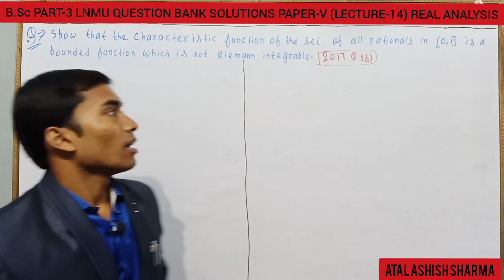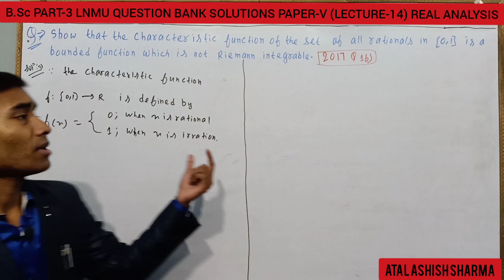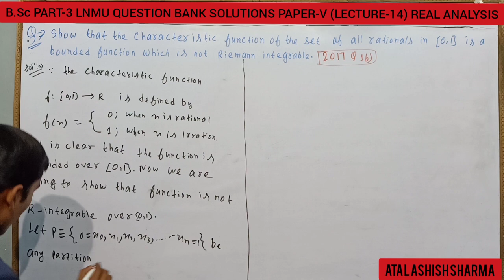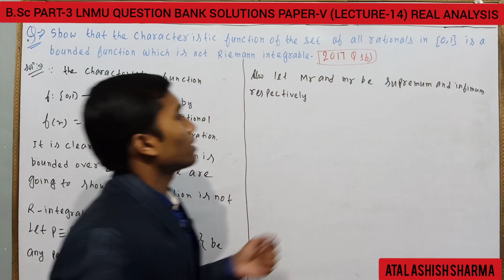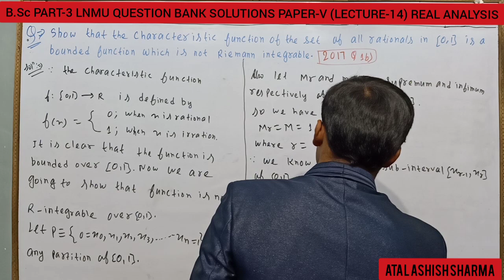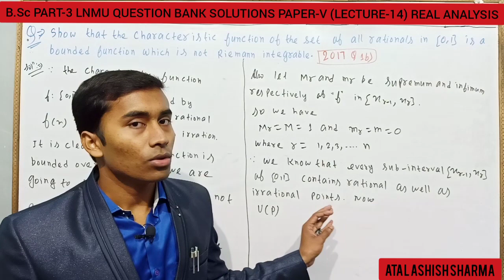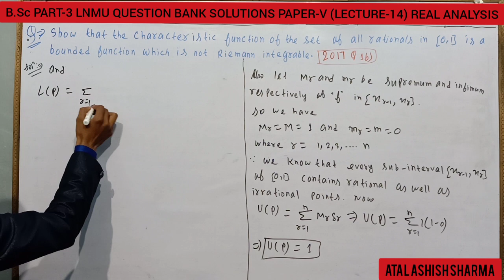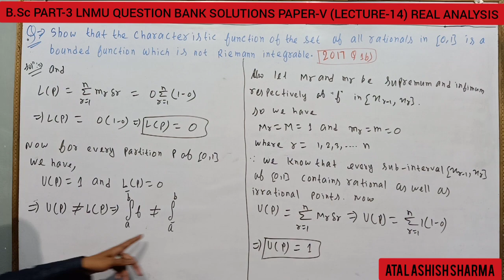B.Sc part-3 MATHEMATICS LNMU QUESTION BANK SOLUTION PAPER-V LECTURE-14 (REAL ANALYSIS)😊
Also useful for other Competitive Examinations😊 and all other Indian Universities 😊😊
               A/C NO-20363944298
             IFSC CODE-SBIN0012553
        BRANCH- DONAR,DARBHANGA